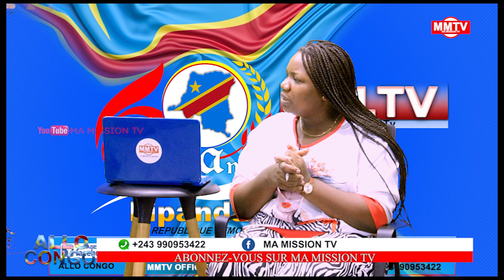🔴EBALUKI 2 AGENTS DE L'ANR AUX ARRET,IMPLIQUÉS DANS LA PUBLICATION DES PHOTOS DE FRANCOIS BEYA👈👈